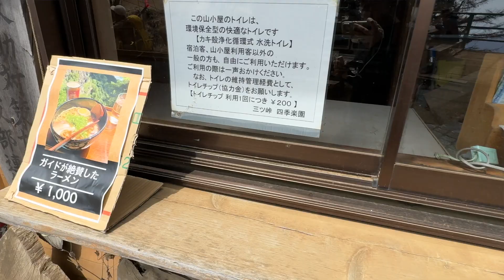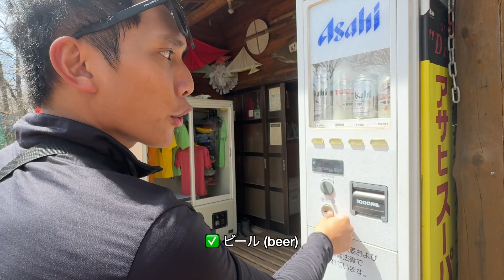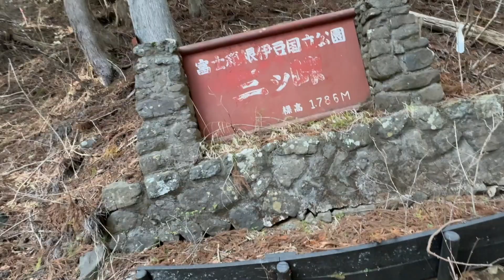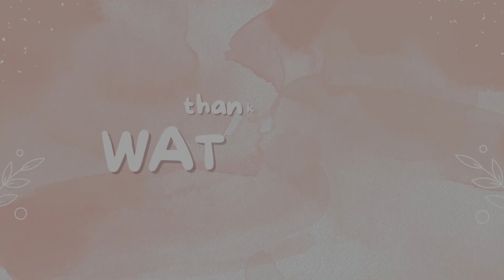Life in Japan | climbing mt. mitsutoge ⛰ best view of mt. fuji (ep 29)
This is probably my best trip so far trying to get a view of Mt. Fuji 🥹 It felt more rewarding than just going to tourist spots, because I worked hard to climb Mt. Mitsutoge! ⛰ Watch my vlog to get an idea of what to expect if you plan to climb here as well!

Date of climb: April 13, 2024

💞sub 1637